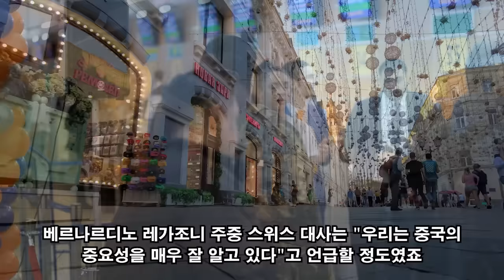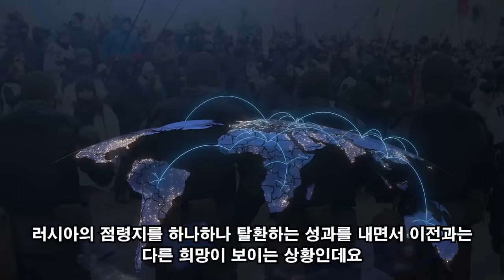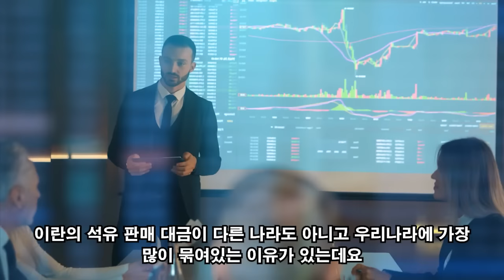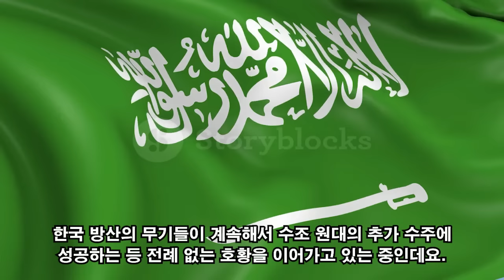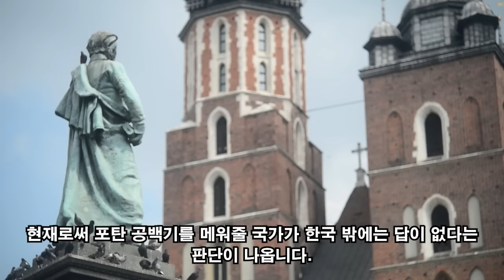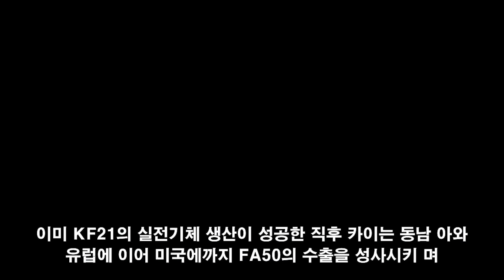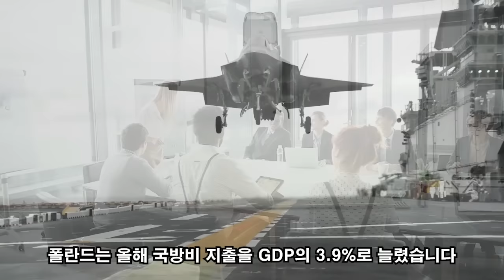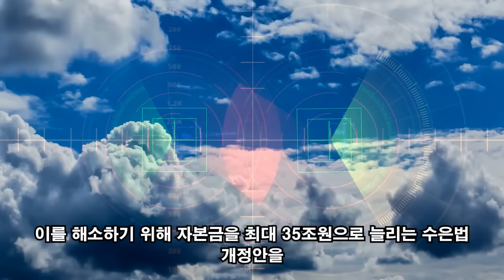군사 튜브! 11월 04일 20:15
군사 튜브! 11월 04일 20:15